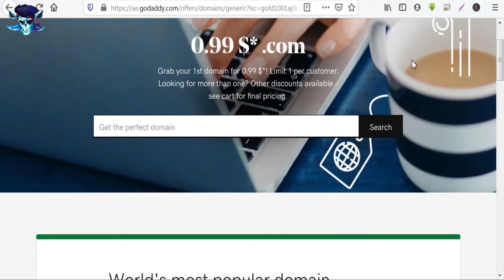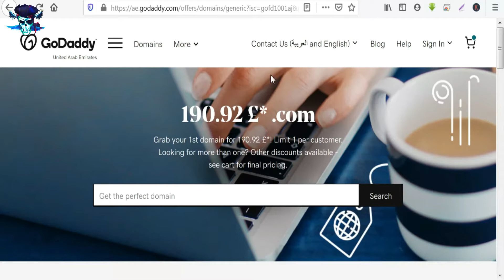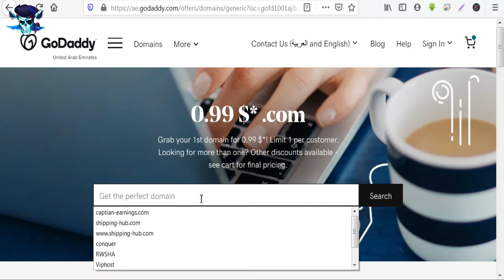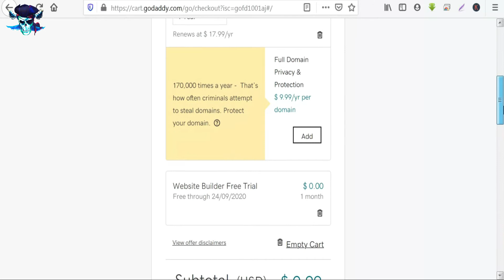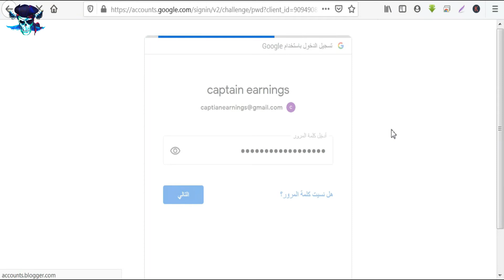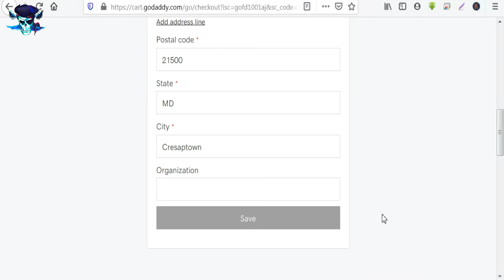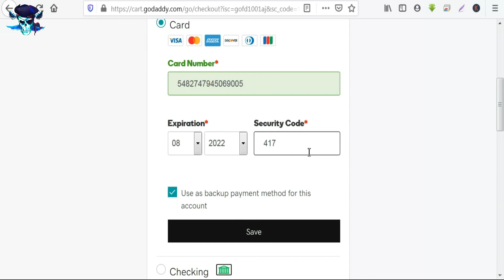الحلقة ال 3 من دورة الربح من بلوجر 2020 | حجز دومين ب 1 دولار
اهلا وسهلا بحضراتكم فى موقع زحل للربح من الانترنت استكمالة لدورة الربح من بلوجر 2020 اليوم هيكون الدرس ال ثالث من دورة بلوجر فى الحلقة السابقة تعلمنا ازاى نعمل مدونة بلوجر واليوم انشاء الله هنعرف ازاى نحجز نطاق خاص بموقعنا فقط بسعر قريبا من الواحد دولار
رابط الموضوع كامل
كيفية عمل حساب على الجى ميل ويكون مأمن من السرقة

ـــــــــــــــــــــــــــــــــــــــــــــــــــــــــــــــــــــــــــــــــــــــــــــــــــــــــــ
 ـــــــــــــــــــــــــــــــــــــــــــــــــــــــــــــــــــــــــــــــــــــــــــــــــــــــــــ
Captain Earnings
قناة قبطان الارباح هى قناة تقدم دروس او دورات تعلمية لمجال الربح او العمل على الانترنت اقدم لكم تجاربى الشخصيه بالاثبات لنشر العلم الذي حصلت عليه ومن ثم المساعدة فى ايجاد فرص عمل مع افضل الشركات العالمية مثل العمل مع الفيس بوك و اليوتيوب و الجوجل ادسنس كل هذه الشروحات مقدمة باللغه العربيه ولا تحتاج الى خبرة سابقة فقط ابدا بتطبيق الدروس خطوة بخطوة .
الدورات المقدمة :
دورة الربح من الفيس بوك 2020     الفواصل الاعلانية
دورة الربح من الفيس بوك باستخدام البث المباشر للالعاب